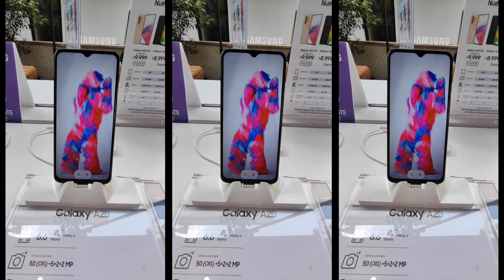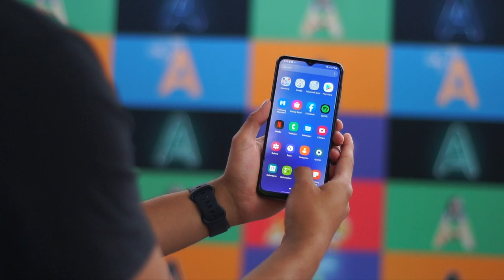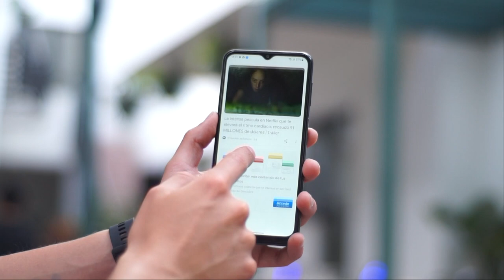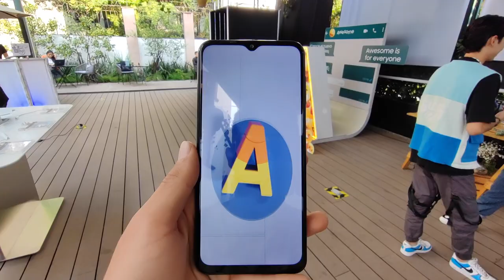Samsung Galaxy A23 / ¿Vale la pena?